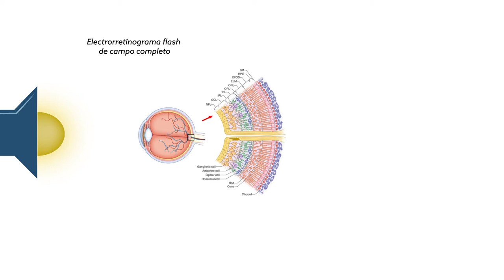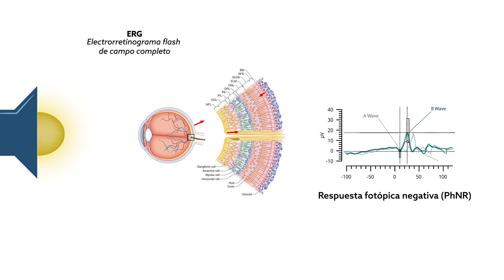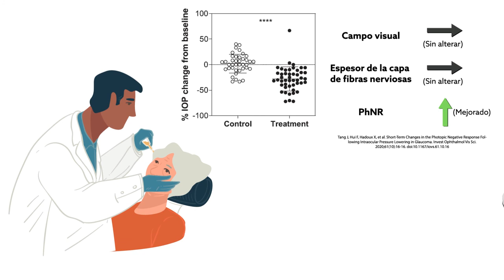Mejorar el manejo del glaucoma con el sistema RETeval ERG